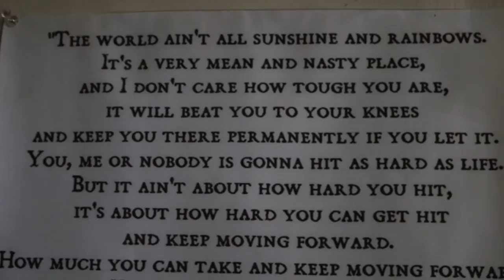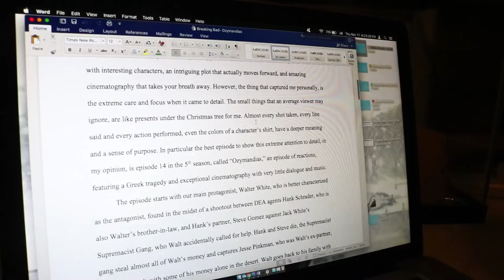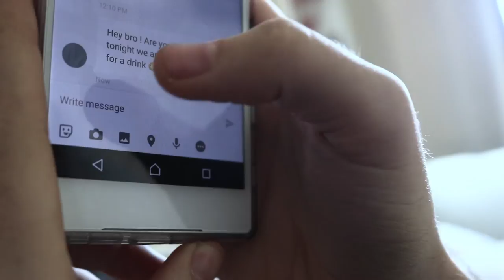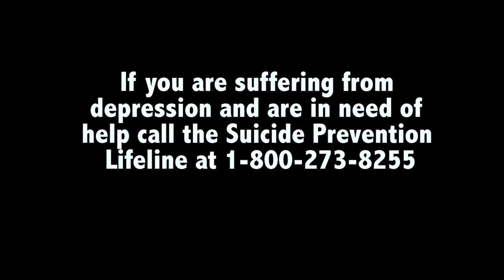A Beautiful Lie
"A Beautiful Lie" Short Movie

A movie that deals with the effects of depression.

Monologue: Depression. Depression creeps up to you slowly and quietly. At first you ignore it. You think it’s a small annoyance and it will pass. You think it is just one bad day. But it’s not. You start to struggle with the little things. You start to think negatively about everything and everyone around you. The things that brought you joy and laughter become less valuable each day. All satisfaction and motivation is gone. Even the simplest of tasks become painful. All of this makes you feel even worse and you get caught up in a vicious circle. Suddenly time moves slower. Minutes become hours. You feel as though you'll never be happy again. That this is your life from now on. You start backing away and destroying friendships that used to mean something. You start hiding from your true self and start wearing this social mask because that’s what you have to do. Because that’s something that you need to do. It’s almost like a beautiful lie you tell to yourself and to others. Unfortunately, this role grows old and tiresome which leads you to stay isolated from other people. There is however, a small part of you that wants to make everything right. A small positive voice in the back of your head that urges you to go out, do things, and have fun. But it doesn’t last long because you know it won’t work, and you find yourself in the same position you where before. Desperate, lost and broken. In the end, you choose to be alone in your comfort zone where nobody asks any questions, which leaves you with two choices. Either to seek help or attempt a suicide.

Directed by Alkiviadis Tzortzoglou
Written by Alkiviadis Tzortzoglou
Cinematography by Lazarus Lazarides
Editing by Alkiviadis Tzortzoglou and Lazarus Lazarides
Starring Alkiviadis Tzortzoglou, Costa Theologitis, José Gonzales

Soundtrack: "The Way" from the album "The Way" made by Zack Hemsey.